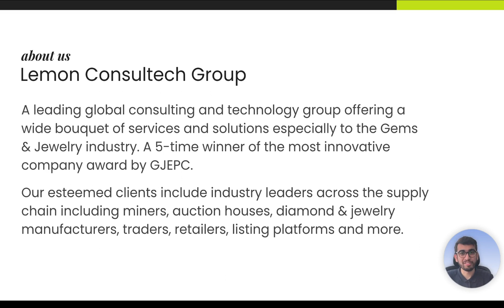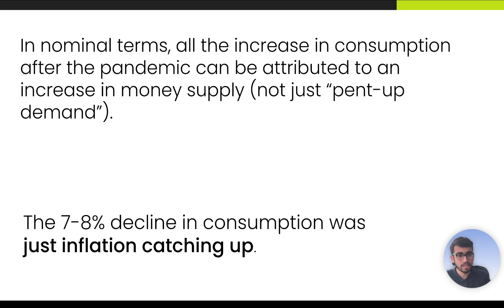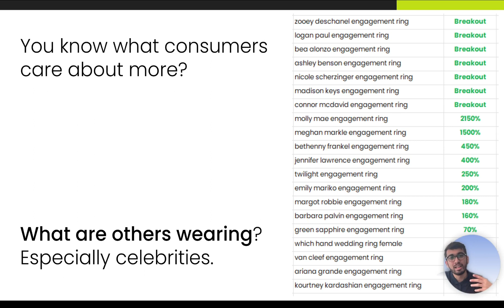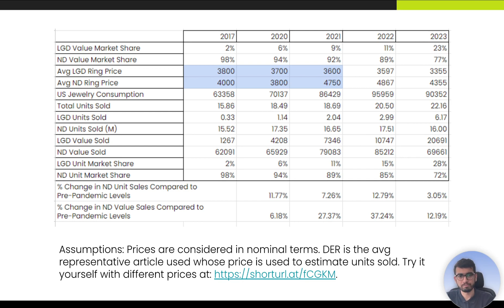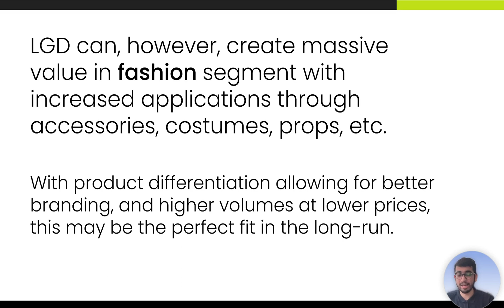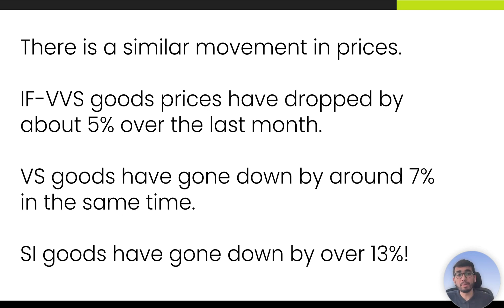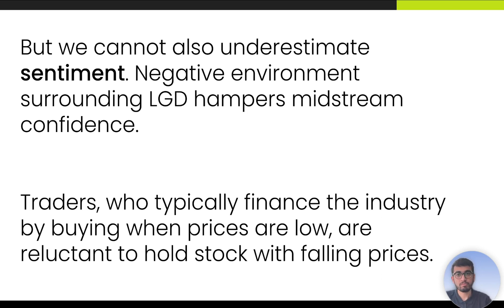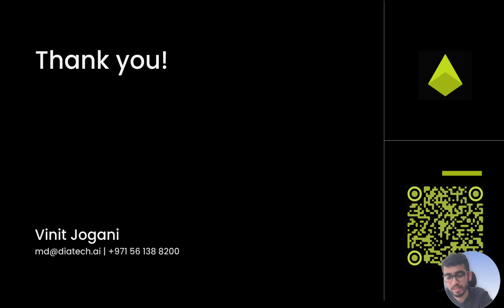Contextualizing ND Industry Headwinds with Data